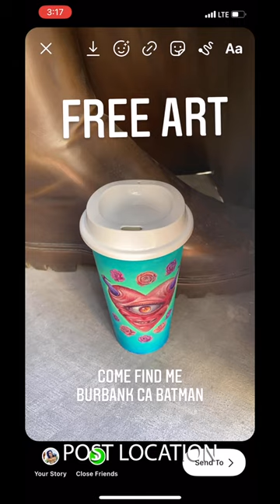Free Art Giveaway - Painting Custom Starbucks Cup Jim McKenzie Valentine’s Day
This week I wanted to spread a lil ❤️ and hide free artwork around town for people to find. I painted a heart character on the side of a Starbucks coffee cup and hid it underneath the giant Batman statue in Downtown Burbank CA. Shortly after posting a photo of the painting’s location, it was quickly found!